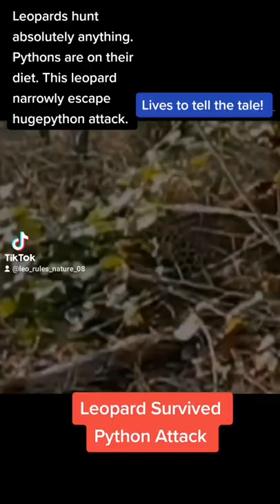Leopard Survived Python Attack